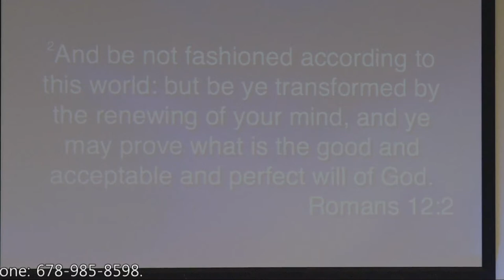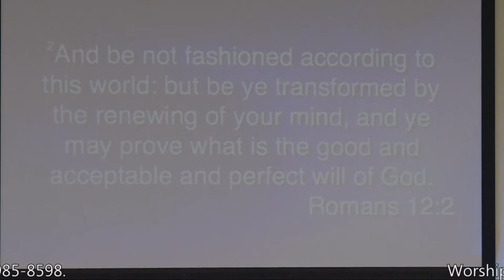5.5.19 ACOG English Message : Not Conformed but Transformed